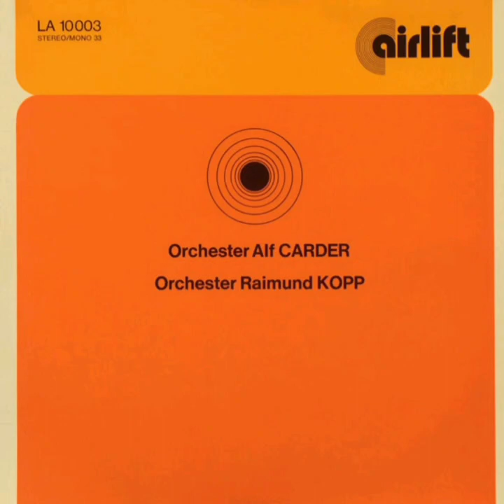ORCHESTER ALF CARDER ORCHESTER RAIMUND KOPP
ORCHESTER ALF CARDER

alles klar 0:00
fahr’ fair 2:24
mrs.playfair 5:14
pro domo 7:50
der tolle robert 11:06
monte rosso 13:46

ORCHESTER RAIMUND KOPP

speedy latino 16:28
happy journey 19:26
troika trip 21:45
high life 24:42
adios,lupita 27:23
romantic road 29:43